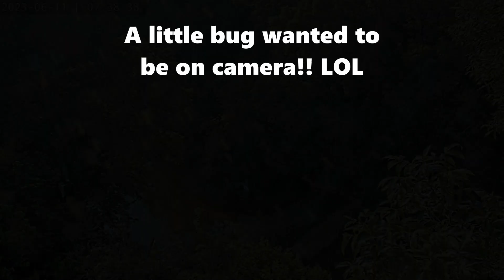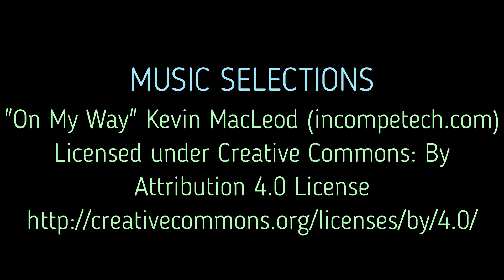DULLES GREENWAY EAGLE CAM 6.21.23 HIGHLIGHTS FOR 6.11.23 AND 6.12.23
June 11th we saw Flora out and about and then on June 12th we see Pi for the first time since she was released. Enjoy the highlights.

All video and screenshots were captured via the live web cams provided by a partnership of the Dulles Greenway, American Eagle
Foundation, HDOnTap, and Loudoun Wildlife Conservancy . Videos are captured and edited by Janet Adams for Bald Eagles Naturally. Please do not copy or use any screenshot or video without asking for permission. Proper copyright information is contained within this video.

1. Any music used in this video is to enhance the viewing enjoyment of the viewer.
3. This video is NOT MONETIZED or made for any profit.
4. All images and video footage are copyrighted by the Dulles Greenway Eagle Cam.
5. All editing, captioning, informational notes and narrations are the opinion and creation of the producer of this video.